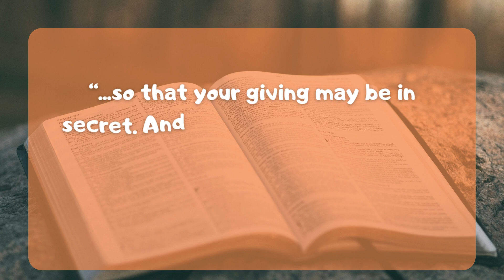An Unexpected Gift MTWJ Ep 160